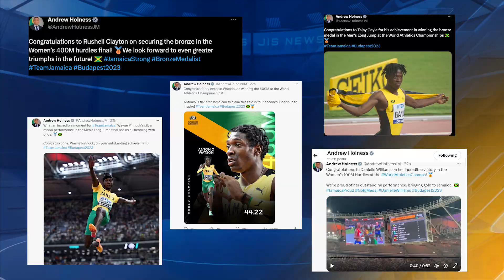JIS NEWS 25.08.2023